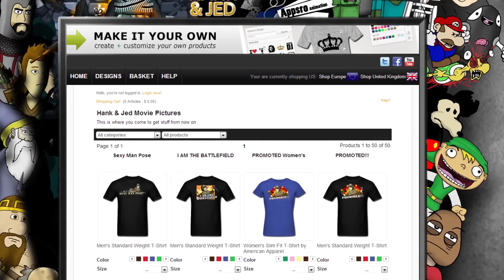26 Days to Battlefield 4 - Beta Game Modes & Map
26 Days to Battlefield 4! Today, we discuss the map and game modes available to us in the BF4 Beta, and which mode we prefer. If this is your first time stumbling onto the series, please follow the link below to the announcement video.

You MUST fill out the form below! It simply requires you to fill in your Twitter handle and YouTube username. You only have to fill it out one time!

Prizes!
Grand Prize!